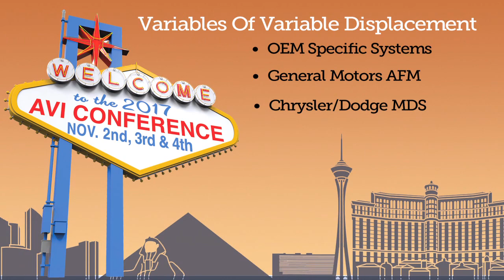PROMO: Delphi @ AAPEX AVI Conference - Variables of Variable Displacement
Stop by the AVI Conference at AAPEX on Nov. 3, 2017 to see ASE certified master technician Dave Hobbs host "Variables of Variable Displacement". The class will focus on OEM specific systems, General Motors AFM, Chrysler/Dodge MDS and Honda VCM.

Plus, stop by AAPEX booth 5027 to see everything Delphi will have on display at the show.